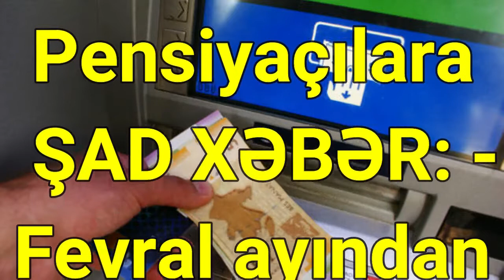Pensiyaçılara ŞAD XƏBƏR Fevral ayından - VİDEO